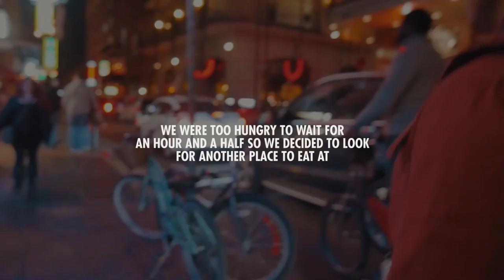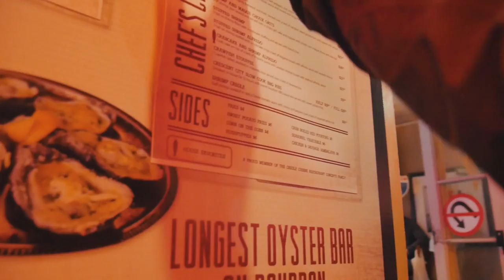NEW ORLEANS IS LIT AF! (Day 4 of Driving Across America)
MXRK X + 02/04/2017

The road trip continues.
This time we're heading to New Orleans.
We look for some New Orleans staple food.